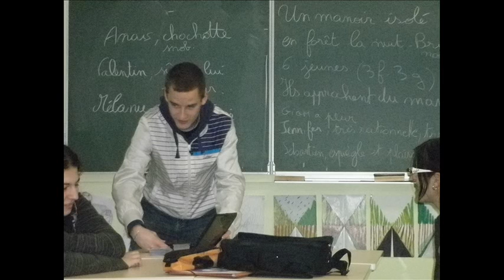Musique année 90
Musique année 80